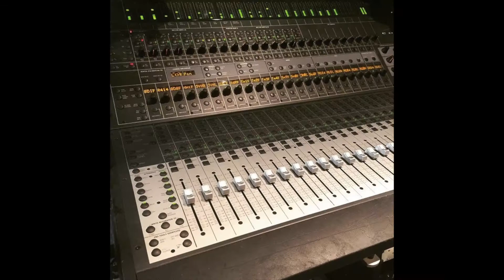Reformed covers Tool's "The Pot" with Danny Carey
This is an old video from 2017. Long story...

We were invited to have one of our bands play at a Golf Tournament in Glendale. The band that ended up playing was one of our older bands called Reformed. They were an advanced group of kids who played some difficult song like, No One Knows by QOTSA, YYZ by RUSH, and The Pot by Tool.

Little did we know, Tool's very own drummer Danny Carey was in the audience. We were able to convince him to play a song with the kids, so why not his own song!

We were all very excited and the kids had a great time and experience playing with Danny Carey.

Some different angles are already on Youtube from the other band members.

This band is no longer together, but most of them are still pursuing music.

Jacob Wilder is the guitarist in the band @turnofthecentury

Kt Ruth Harms is pursuing her solo career under her name @ktruthharms

Go check them out on all forms of social media. You will not be disappointed!